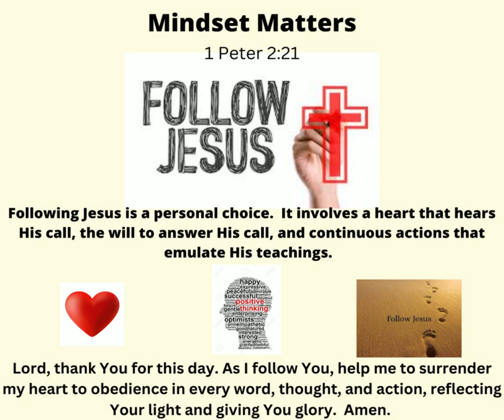Mindset Matters Following Jesus - Surrender Your Hearts